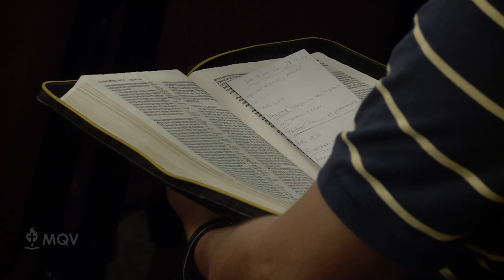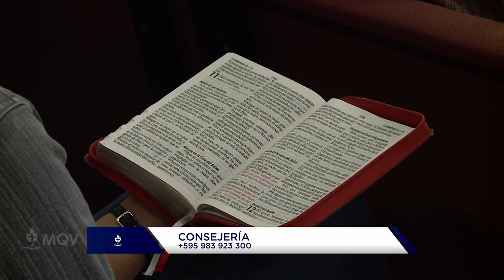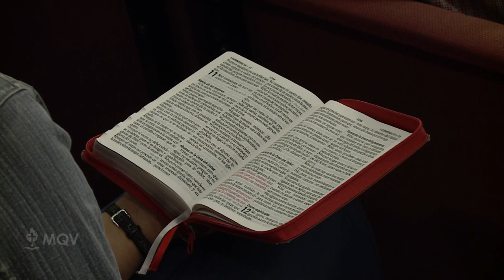Entendiendo La Cena del Señor - Pr. Emilio Agüero Esgaib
Servicio 05-05-24 | Únete al Pastor Emilio Agüero Esgaib en un profundo estudio sobre "Entendiendo La Cena del Señor". En esta enseñanza, exploraremos el significado espiritual y el propósito de este sagrado sacramento, descubriendo cómo nos conecta con la obra redentora de Cristo y fortalece nuestra fe. Prepárate para una experiencia transformadora que renovará tu comprensión y apreciación de este momento tan especial en nuestra vida cristiana.

¡Invita a tus amigos y familiares a ser parte de este encuentro espiritual! 🙏💖